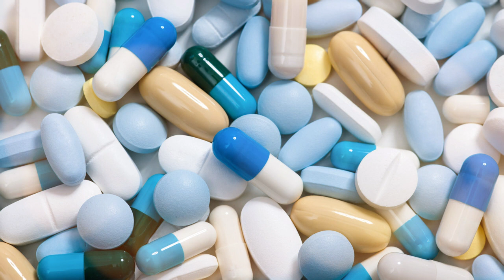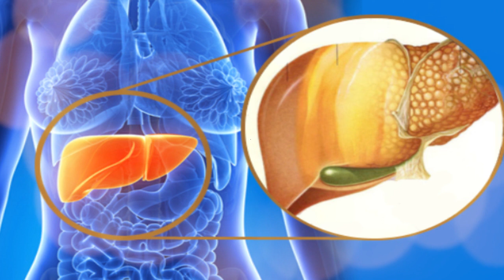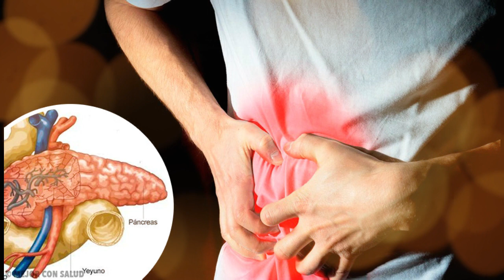¿Heces BLANCAS? ¡PUEDES ESTAR EN PELIGRO!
Las heces blancas no son normales y un médico debe evaluarlas de inmediato. Las heces blancas o arcillosas son causadas por la falta de bilis, lo que puede indicar un problema subyacente grave.

La bilis es un líquido digestivo producido por el hígado y almacenado en la vesícula biliar. Las heces obtienen su color parduzco normal de la bilis, que se excreta en el intestino delgado durante el proceso digestivo. Si el hígado no produce bilis o si la bilis no puede salir del hígado, las heces serán de color claro o blanco.

A menudo, el problema ocurre en el tubo (conducto) que lleva la bilis al intestino delgado. Este tubo puede cerrarse o bloquearse, por ejemplo, por un tumor o un cálculo biliar, lo que impide que la bilis ingrese al intestino delgado. También puede experimentar dolor abdominal, fiebre, náuseas, picazón e ictericia (coloración amarillenta de la piel y los ojos). Algunos bebés nacen con conductos biliares constreñidos.